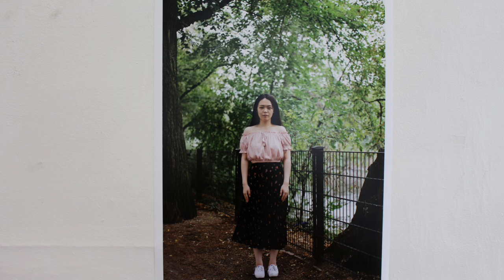Teiko Ang Zheng - "25" in SomoS Berlin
Berlin China Art Interview: TEIKO ANG ZHENG – "25"
Solo Photography Exhibition
August 2019
SomoS, Kottbusser Damm 95, 10967 Berlin
In "25", Chicago-based Chinese photographer Teiko Ang Zheng has focused on visual and written storytelling, subjectively documenting inhabitants of Berlin and the city itself within a queer and digitalized narrative.